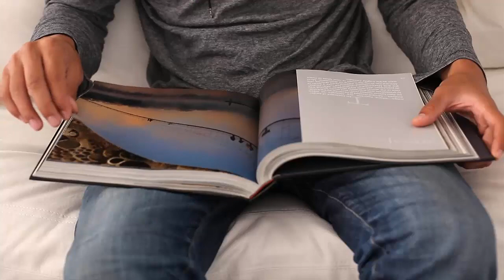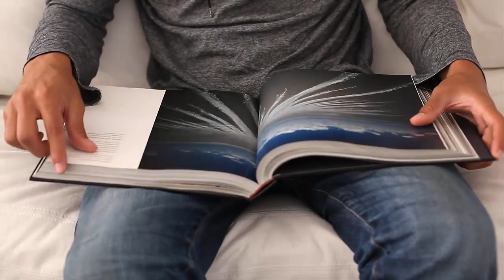Muhammad Bin Bakhtiyar Khilji - History In Urdu - Hindi - Khilji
Watch:Muhammad Bin Bakhtiyar Khilji - History In Urdu. In This Video I Will Tell You About Muhammad Bin Bakhtiyar Khiliji.
Bazicha e atfaal hai duniya mare aagay
Hota hai shab o roz tamasha mare aagay
Ik khail hai orang e suleman mare nazdeek
Ik baat hai ijaz e Masiha mare aagay
Ghaalib ke is shaer ko ko amli shakal iss mard e hur ne di jis ka naam Muhammad Bin Bakhtiyar khilji tha , Muhammad Bin Bakhtiyar khilji ne aise aise karhaye namayan sar anjam diye hian jis ki missal tareekhe insani main bohat kam milti hai.
Muhammad Bin Bakhtiyar khilji jo Hindustan ke pehle badshah Qutab Ud Din abak ka aik sardadar tha Muhammad Bin Bakhtiyar khilji ke bare main kaha  jata hai ke iss ke karname afsanoon se bhi ziyada ajeeb hain.
Muhammad bin bakhtiya chounke ke aik mamooli insan tha is liye tareekh main uss ki san e paidesh nahi milta. Ye 12 veen sadi ka aik aam sa aadami tha jiss ne fouj main bharti hone ki koshish ki magr kamyab na hua phir uss ne aik aisa karnama sar anjam dia ke sultan e waqt ne use poray elaqy ka hakim bana diya.
Muhammad bin bakhtiyar khilji ne ghazni mian sipahi bhrti hone ki koshish ki magr kamyab na hua phir  dehli poucncha yahan bhi ussay koi jagha na mil saki tu badion ki tarf chala gya isalmi hakoomat ki mashrqi sarhad per ussy thori si zameen mil gai aur uss ne apne tour per kuch sawar bharti ker liye . 1197 main 2 sawaroon ko le ker elaqay ke longon ko kehne laga ke meri ataaet kro main iss elaqay ka hakim bnaya gya hun ur mare sath bohat bari fouj hain
Bad aazan uss ne 18 aadmion ke hamrah benagal ke raja ko shiksat dey ker wahan qabza ker liya jab sultan e waqt ko iss ka bahadri ka ilm hua tu uss ne ussy bohat se khazane se nawaza aur uss elaqya ka hakim bana diya.
Muhammad bin bakhtiyar khilji ka intiqal 1206 main hua.